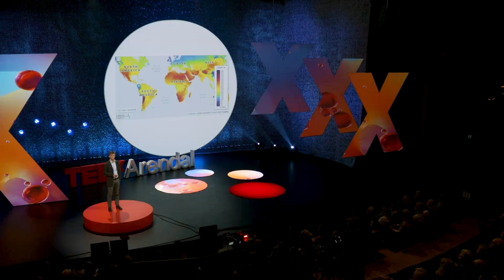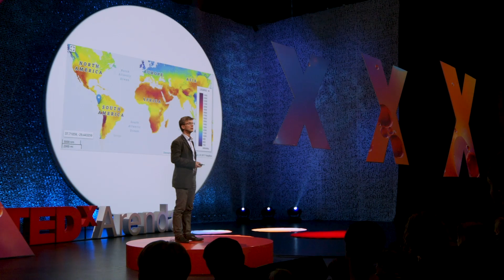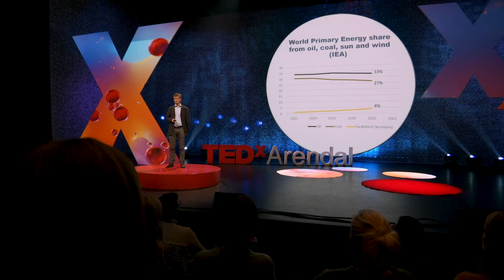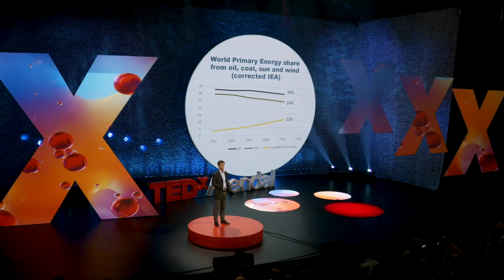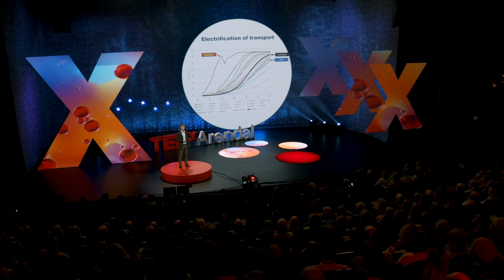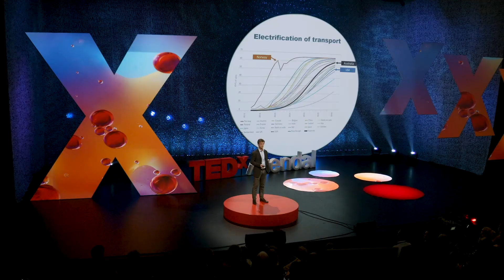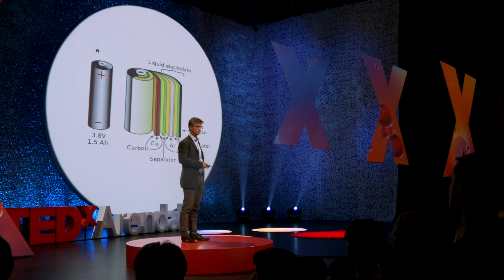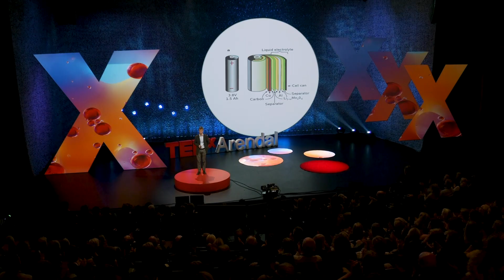How Batteries Will Change the World | Erik Sauar | TEDxArendal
Erik Sauar holds an MSc in Chemical Engineering, an MA in Anthropology and a PhD in Physical Chemistry. Erik believes that with the current development in battery technology we should soon be able to electrify major parts of our society.

Erik is the CEO of a company that produces silicon-containing nano materials that are planned to be used in the world’s lithium ion batteries in the very near future. Sauar and his team aim to increase the energy density of these lithium ion batteries by 20-30%.

Sauar has a long track record of taking new technologies and products to the market, in particular through his many years as co-founder and CTO of the solar company REC. He has been involved with more than 35 patent applications, and is passionate about technical solutions that can have a large positive impact on the society we live in.
 Erik Sauar is the CEO of Cenate AS, a company that produces silicon-containing anode materials that is directly used in today’s lithium-ion batteries. Sauar and his team wants to increase these lithium-ion batteries capacity to 20-40%.

He holds an impressive academic curriculum of a MSC in Chem. Eng., an MA in Anthropology and a Dr. technician degree in Physical Chemistry.

Sauar is constantly on the lookout for potential start-ups that advocates clean technology and has been involved with more than 35 patent applications. He is also very passionate about other technical solutions that can have a large impact on the society we live in. This talk was given at a TEDx event using the TED conference format but independently organized by a local community.